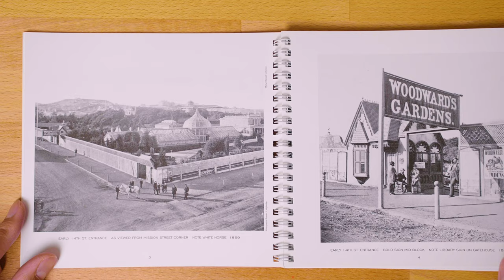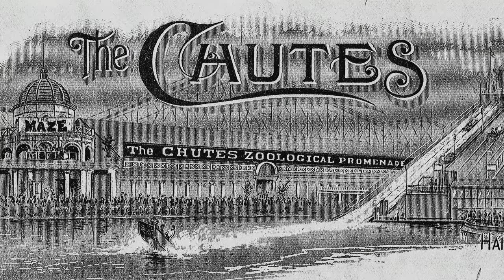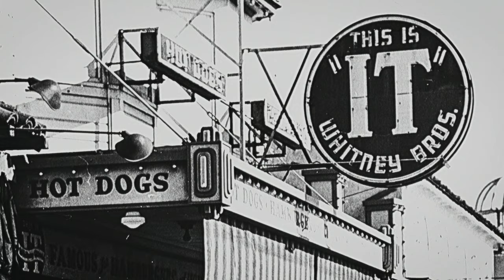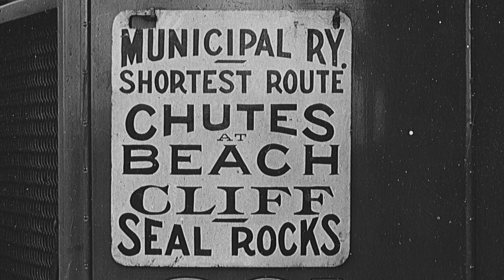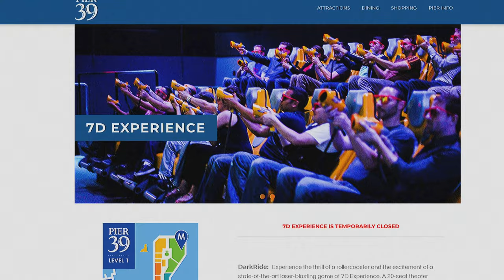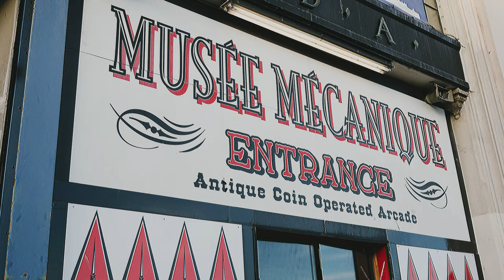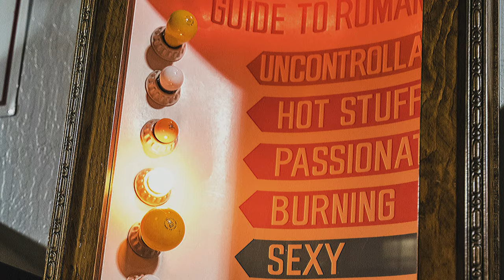What Happened To San Francisco's Amusement Parks?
San Francisco has been described as a "millennial playground," so the severe lack of thrill rides and themed amusement over the past five decades has been quite surprising.

Let's uncover what happened to San Francisco's former amusement parks, and find out what the city's doing to bring back the fun and excitement of those places long gone.